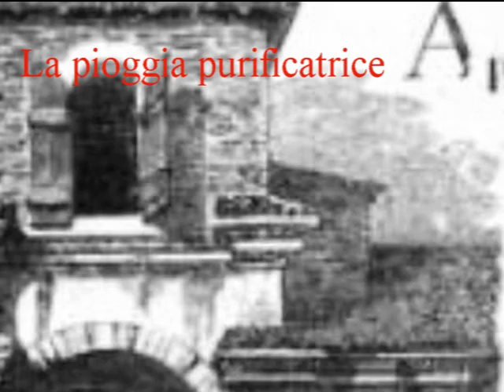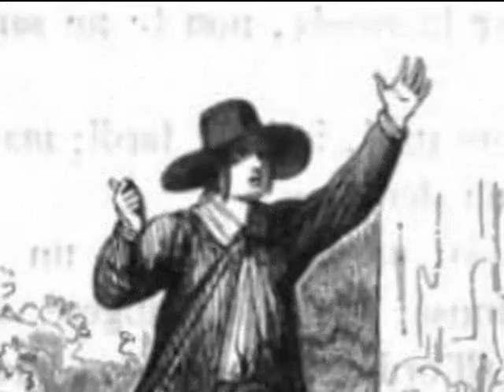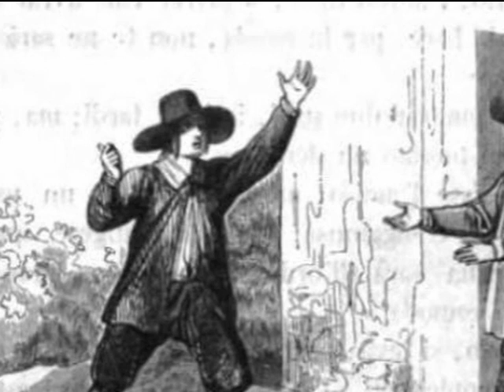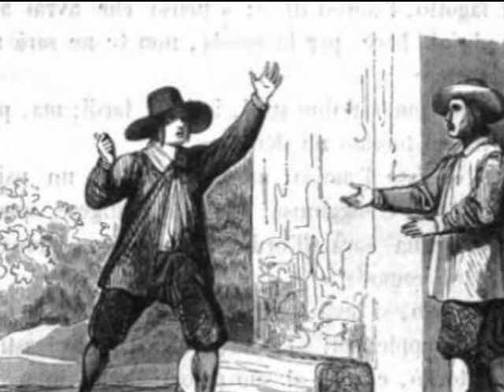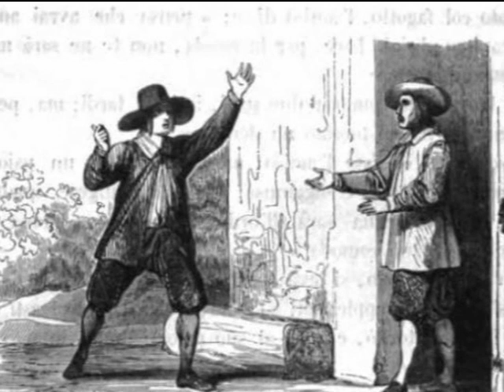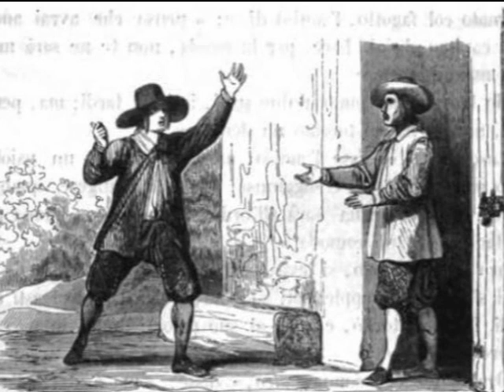Promessi sposi - Capitolo 37 - Lettura